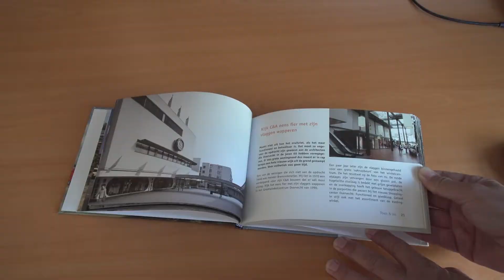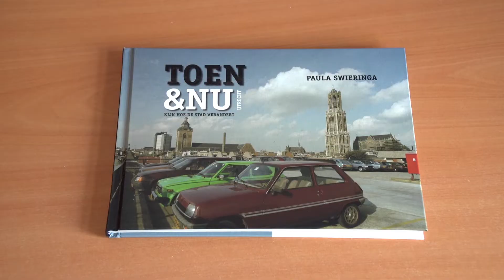Jan van Zanen ontvangt Utrecht Toen & Nu